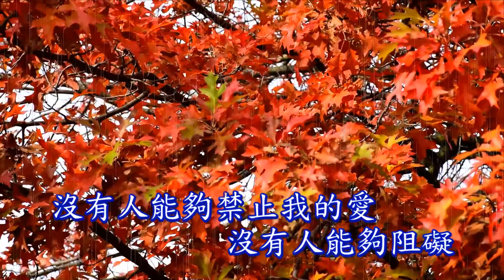誰能禁止我的愛 - 翻唱:楊天輝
誰能禁止我的愛
早已説明白
我願夜夜長不睡
月下總徘徊
愛是不能言傳
愛是不能替代
沒有人能夠禁止我的愛
沒有人能夠阻礙
為了要見你一面
不管風雨來
夢境也好見一面
訴一訴情懷
誰能禁止我的愛
等到春又來
既然春來花又開
不要再徘徊
愛是不能言傳
愛是不能替代
沒有人能夠阻礙
為了追尋你的愛
苦苦地等待
今夜來到我身邊
才知情似海
愛是不能言傳
愛是不能替代
沒有人能夠阻礙
為了要見你一面
不管風雨來
夢境也好見一面
訴一訴情懷
訴一訴情懷
訴一訴情懷